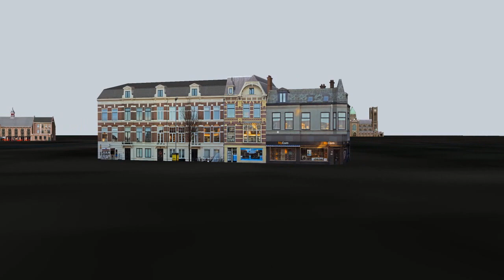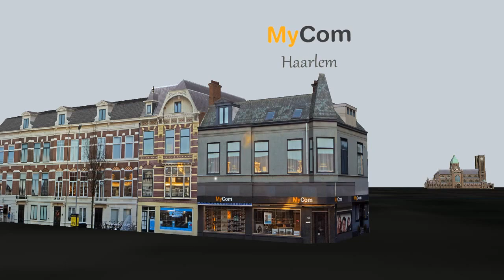MyCom, Haarlem - PC shop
Deze winkel is in 2018 gesloten en in 2020 afgebroken.

3D-Animatie - MyCom in Haarlem, winkel in PC benodigdheden.
3D Animation - MyCom in Haarlem, shop in PC supplies.